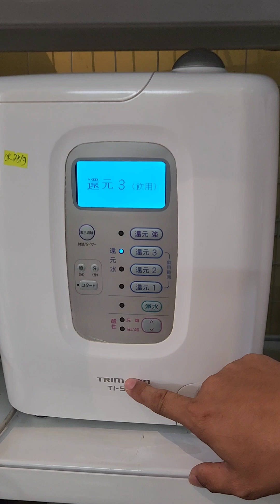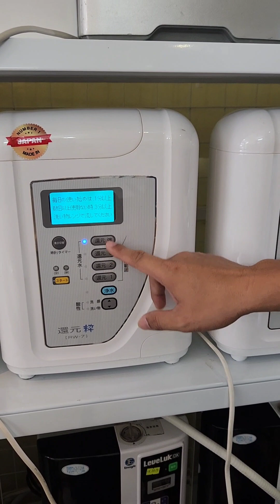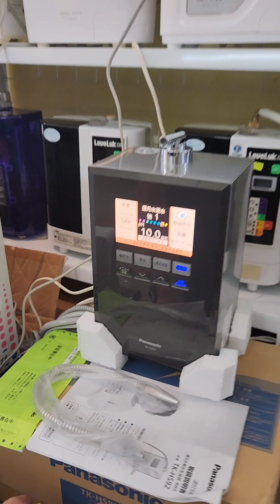Báo giá máy lọc nước ion ion kiềm tháng 11 - Leverlux. trim ion. sanwa. trevi. Panasonic -0988888642